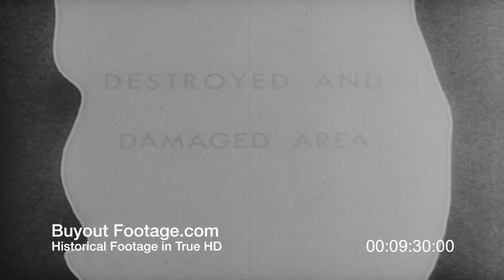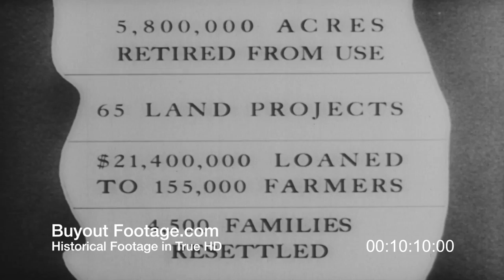HD Stock Footage Dust Bowl: Plow That Broke the Plains Reel 2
Deep plowing of the topsoil of the Great Plains region of the United States from 1930 to 1936 coupled with severe drought conditions leads to the dust bowl, where millions of acres of farmland is blown away by the high winds and dust storms force thousands of people to leave for other states.

Shows herds of cattle grazing on prairie grass before the plow. Settlers lined up for a land rush. WWI caused wheat prices to soar and more land was plowed under. Shows drought conditions, abandoned farm equipment, dust storms, deserted farmhouses and farms, poor and desperate Okie families leave the farms and migrate west with all of their belongings on a truck or in a car. Depression era roadside camp.

The Plow That Broke the Plains Reel 2:
Sunbaked, cracked earth with dead animal bones depict severe drought conditions. Abandoned farm equipment, windswept, barren land, nothing to hold the soil as dust storms blew away all of the topsoil. Hugh dust storms turned this region into a dust bowl that forced people from their farms and started the migration to California and other states. The migrants became known as "Okies". Shows families abandoning homes and farm equipment and leaving with all earthly possessions. "Oakies on the road away from the dust bowl. Depression era "Oakie" rest camp. Images of barren land.